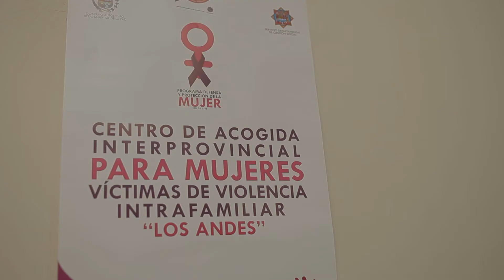Familia Segura: Historia de vida de Wara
Wara es una mujer sobreviviente de violencia de género. Esta situación no solo afectó a su propia vida, sino a sus hijos. Por ese motivo, ella recurrió a la línea gratuita Familia Segura y así recibir apoyo psicológico. Gracias a este servicio, pudo derivar su caso a la Policía Boliviana.

Conoce más de su caso y de las acciones de la línea Familia Segura en el video.

❗ Si estás viviendo una situación de violencia, no dudes en llamar a la línea al 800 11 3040. El servicio está disponible desde las 6:00 AM hasta las 00:00 AM todos los días.